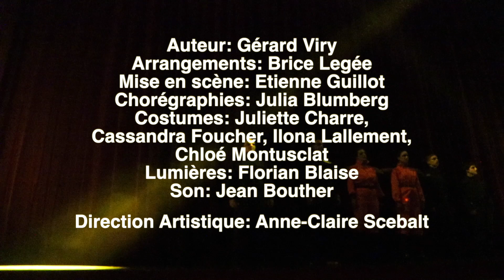BLACKSTAR, LIGHTSTAR, 7 vies de David Bowie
Spectacle du 7 mai 2022 au théâtre de la Rotonde
Chorale du Lycée Claude Gellée
Création originale sur un livret de Gérard Viry
Arrangements : Brice Legée
Mise en scène : Etienne Guillot
Chorégraphies : Julia Blumberg
Costumes : Juliette Charre, Cassandra Foucher, Ilona Lallement, Chloé Montusclat.
Lumières : Florian Blaise
Son : Jean Bouther

Direction artistique : Anne-Claire Scébalt

Avec la participation de l'école de danse de Dompaire

Avec le Soutien de l'académie Nancy Metz, la région Grand Est, Canopé France, ville d'Epinal, et la communauté d'agglomération d'Epinal.

Captation/montage : Christophe Ferry